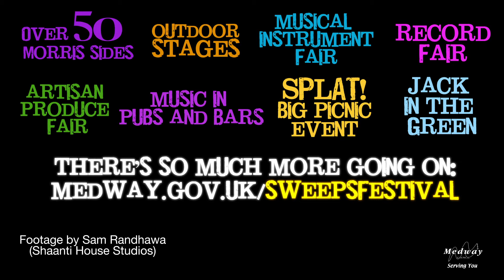Rochester Sweeps Festival 2020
Friday, 1 (from 2pm only), Saturday, 2 and Sunday, 3 May